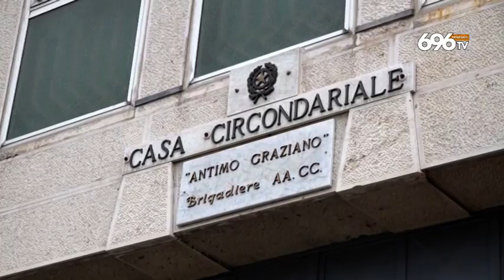Agguato a Liotti, Volzone finisce in carcere